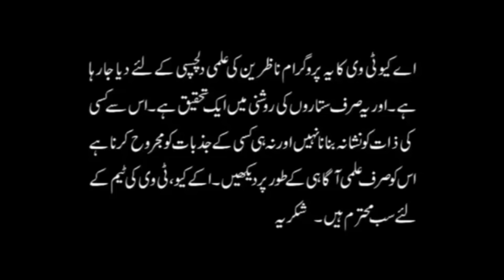Sitaroon Kay Mutabik Khas Sadqa Konsa Dena Cahye | Shah Zanjani | AQ TV